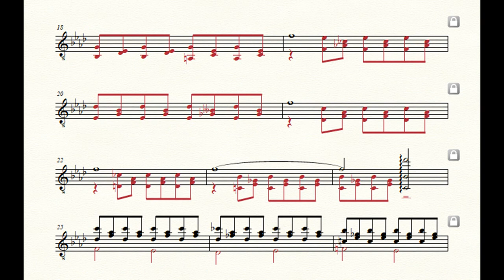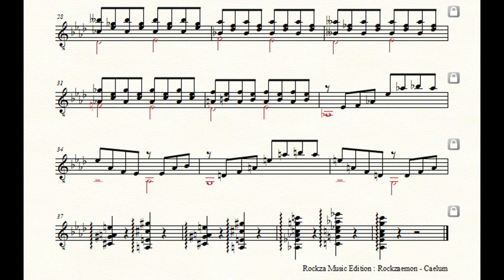Rockzaemon “Caelum” Preludes for Guitar No.21 (1st draft)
Rockzaemon.
Preludes for Guitar.
Caelum No.21
1st draft.

竹笋生
たけのこしょうず
Bamboo shoots grow.
Bamboo germina crescunt.